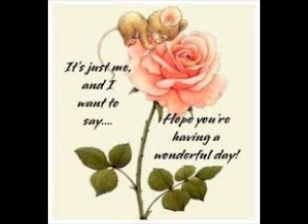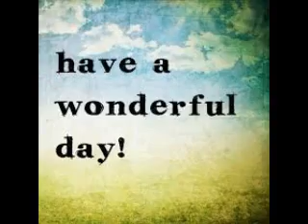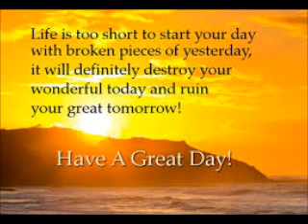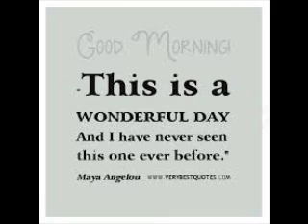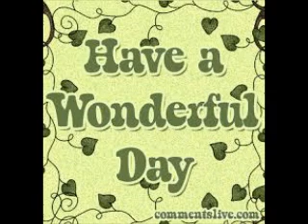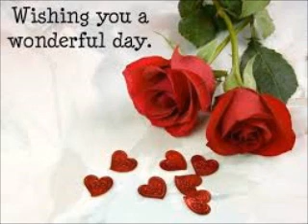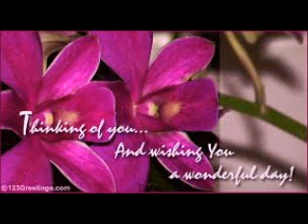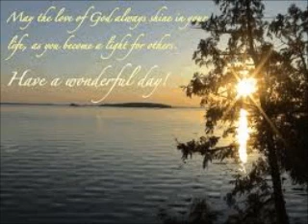My Movie 3sum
lite play